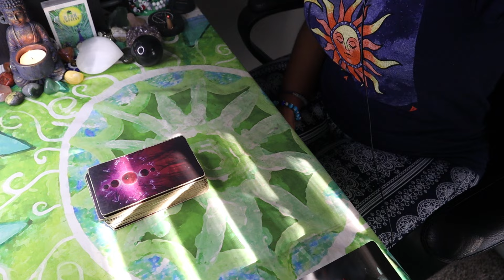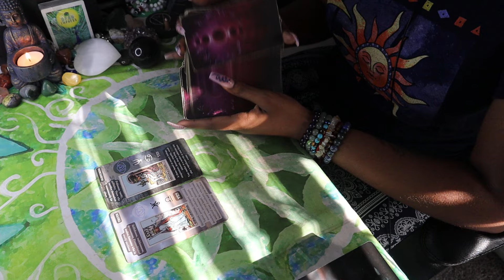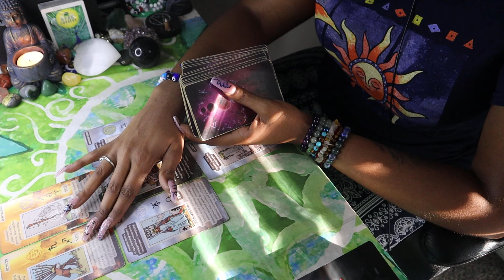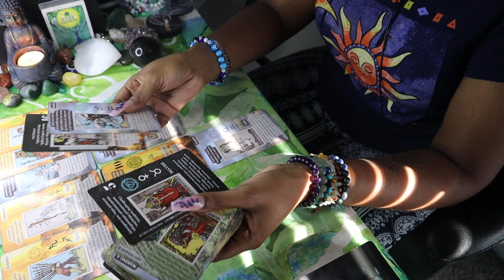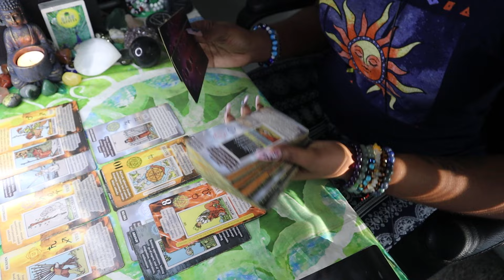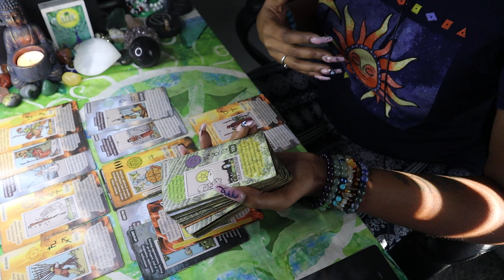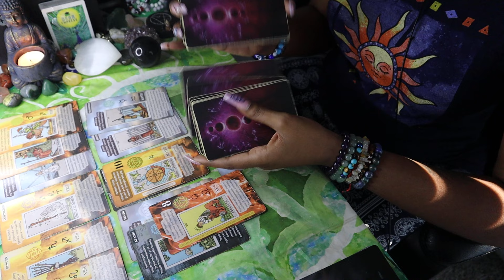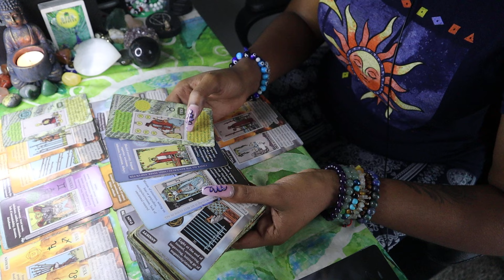🥰🔥 “You could have WHATEVER you like.” DM here for you in all ways. TAROT READING